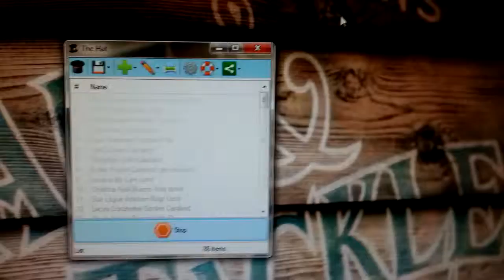A4M Advent Calendar Drawing Day 13